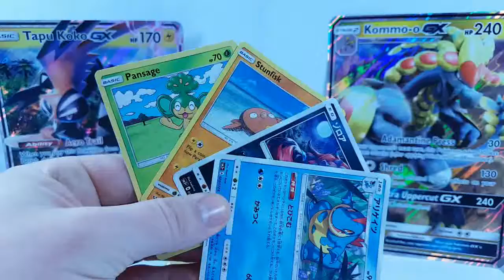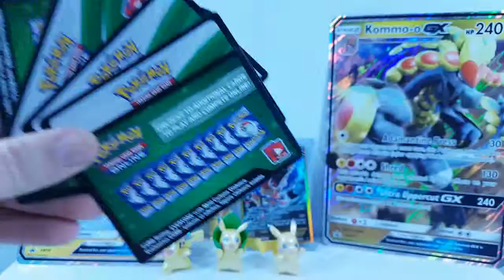Pokemon Card Mail Day Surprise. Prize Giveaway and Shout Out Request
Something special that I received in the post and a code giveaway.